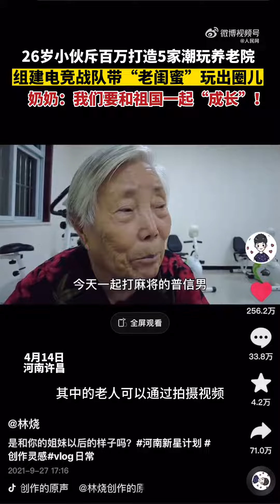这个养老院可以玩电竞喝奶茶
河南95后小伙开办最潮养老院，养老院6名平均年龄70岁的奶奶组建了一只“老年战队”，参加了许昌市电竞游戏比赛拿到了小组第一名，还去吃螺蛳粉庆祝。养老院的创办人说，“我想让未来的养老院符合当代年轻人的养老观念，让养老变成一种享受”。